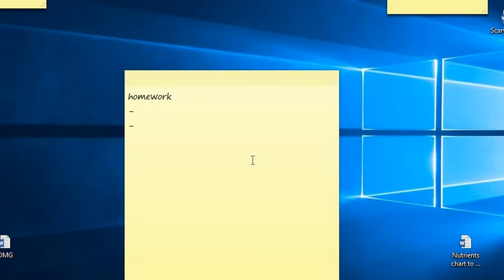fun parkore in give up